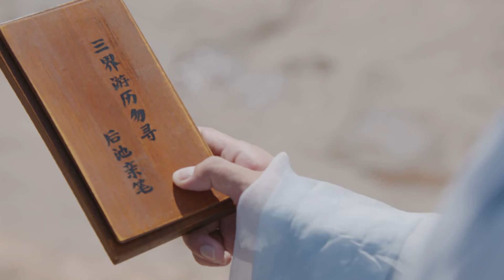魔族小將竟搶走上古之女，上古徹底怒了！【千古玦塵Ancient Love Poetry】